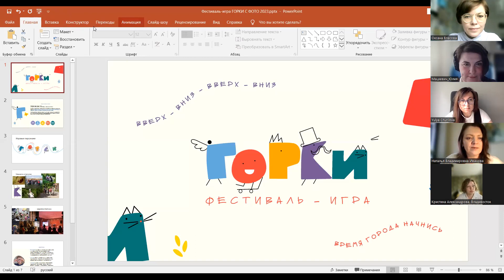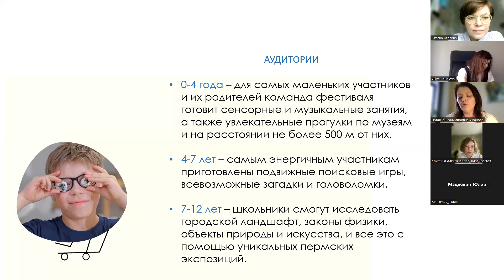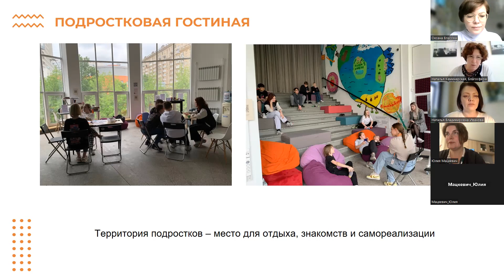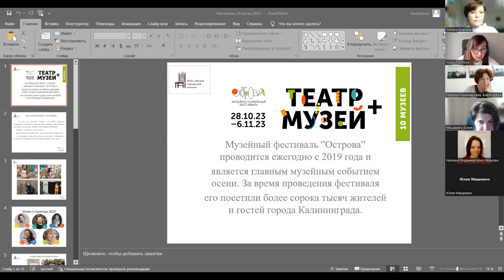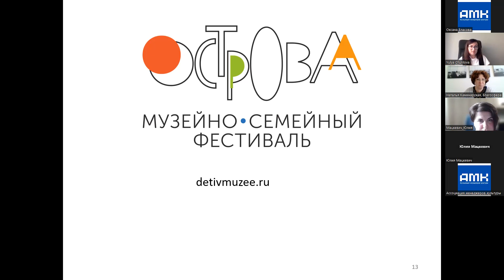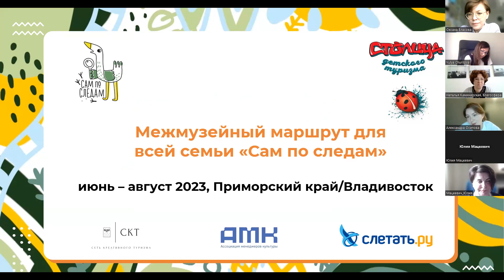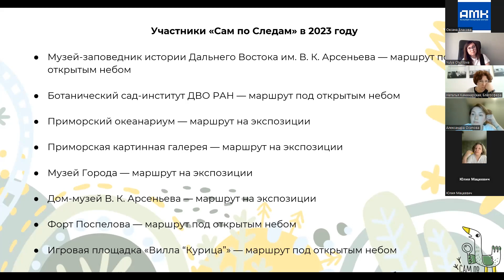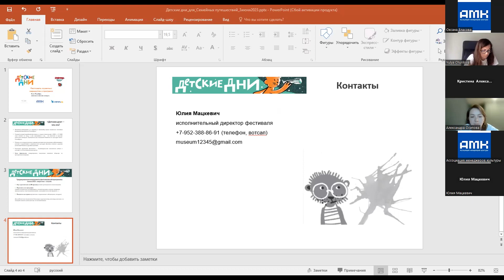Летние фестивали для детей. Поехали в музеи на детский фестиваль! - А что это? Public talk, 3.06.23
Руководители и члены команд известных детских фестивалей из Санкт-Петербурга, Перми, Калининграда, Владивостока и Москвы рассказали, как семейным путешественникам на каникулах увидеть лучшее из того, что создают музеи, библиотеки, театры, некоммерческие организации для детей и подростков?

Событие состоялась в рамках программы выставки-путеводителя "Семейные путешествия. Лето 2023"